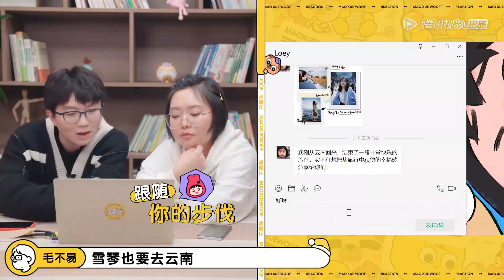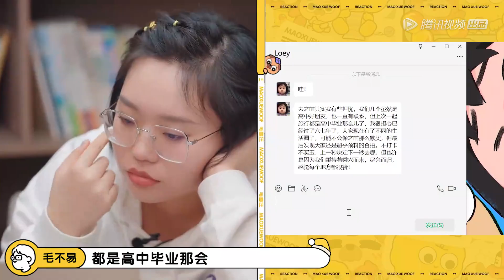【EP42未播】李雪琴说自己喜欢写论文？这就是我和学霸的差异吗！ |《毛雪汪》EP42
00:00 更多精彩视频尽在 WeTV / Tencent Video APP
00:30 下载 WeTV / Tencent Video APP 看海量完整版腾讯视频